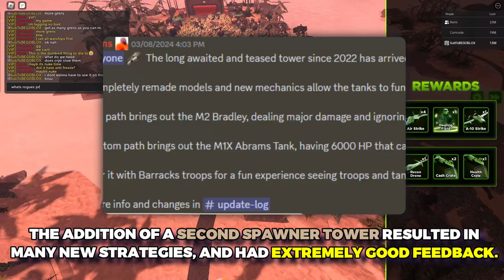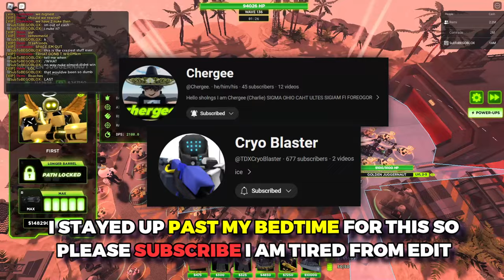All 13 Updates Released So Far In TDX! (Endless, Nukes, etc.) | ROBLOX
From the recent Endless update that included Golden Juggernaut, Golden Ranger, and XWM turret, to the very first update with the humble barracks tower, here is the second part of EVERY update so far in TDX. For more, check out the previous part.

0:00 Intro
0:13 Skin Exchange Update
0:27 Valentines Day Update
0:41 Armored Factory Update
0:54 April Fools Update
1:15 Endless Update
1:43 Nuke Update
2:03 Subscribe

Music Used
Containment Breach - Phoqus
Lunar Overture - @officialphoqus